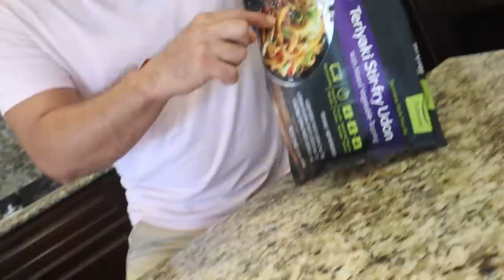Eating Only ORANGE FOODS For 24 HOURS!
Eating only ORANGE FOODS for 24 HOURS! I think I turned orange by the time I was done with this challenge!